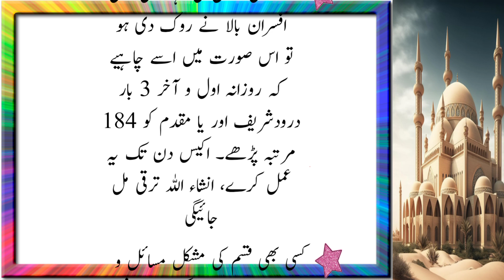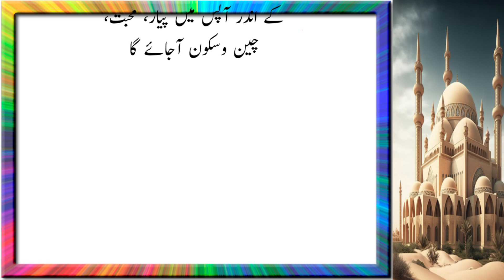Ab App Pr Dolat Baraish Ki Thr Barsay Gi | Wazifa for Money | Rozi Mn Barkat Ka Wazifa | dua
dolat ka wazifa
surah kausar gaibi dolat ka wazifa
surah kausar ka wazifa for dolat
dolat ki baarish hogi
surah kosar ka wazifa for dolat
Wazfia for money
Ameer bannay ka wazifa